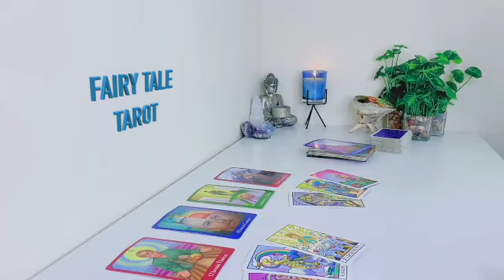VIRGO 🪬This Is One Of The BEST OFFER📦! You Want This So Much And Its Now Here!🤫 MAY 2023 TAROT